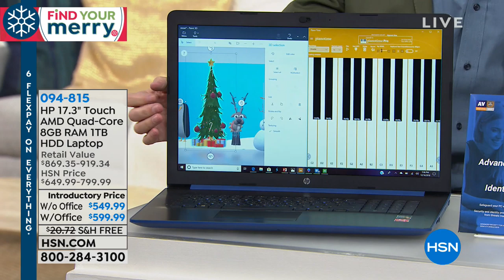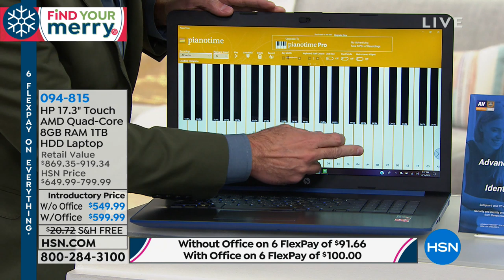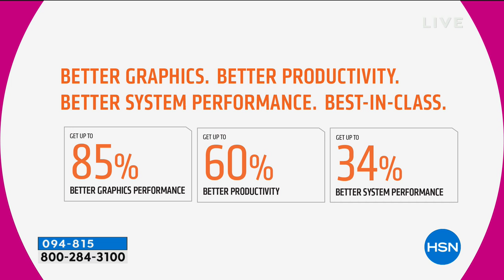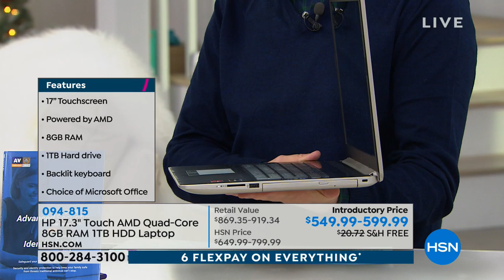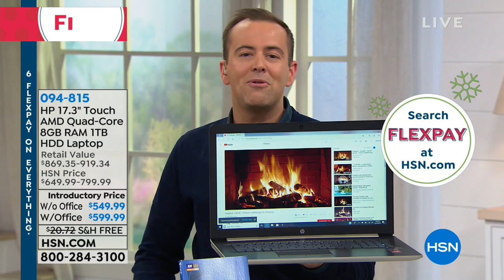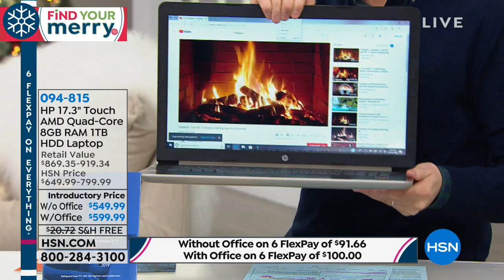HP 17.3" Touchscreen AMD QuadCore 8GB RAM, 1TB HDD Lapto...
HP 17.3" Touchscreen AMD QuadCore 8GB RAM, 1TB HDD Laptop w/Office